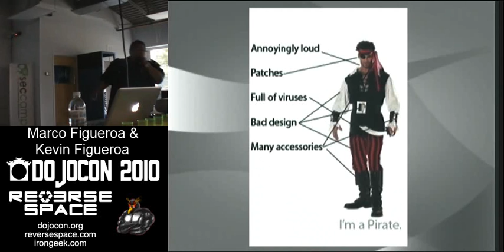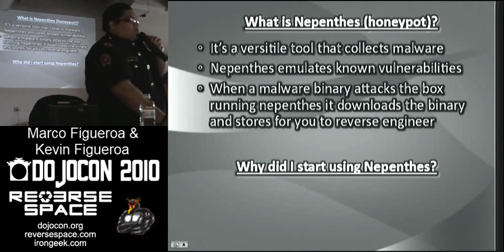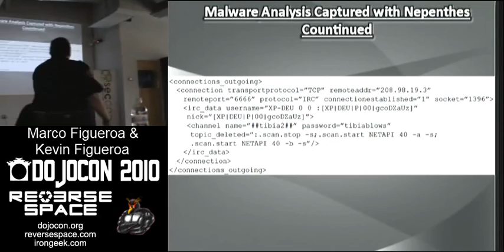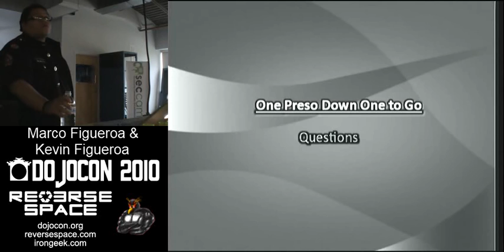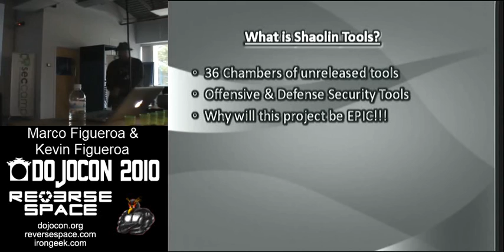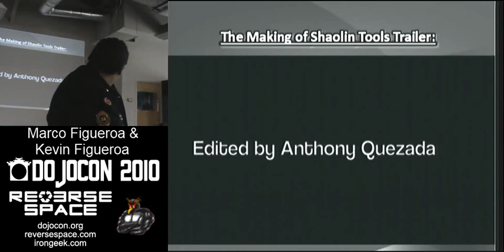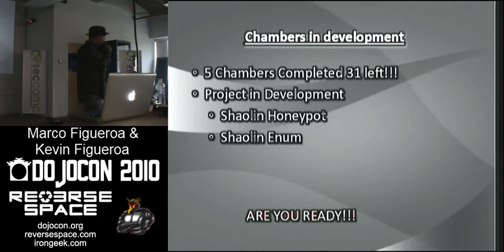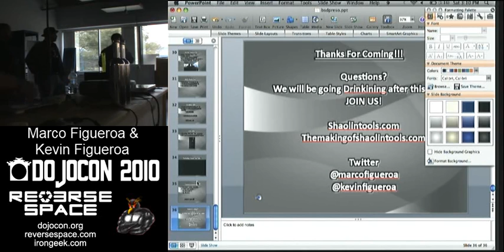Detecting & Defending You Network using Nepenthes/Shaolin Tools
Marco Figueroa, @marcofigueroa & Kevin Figueroa